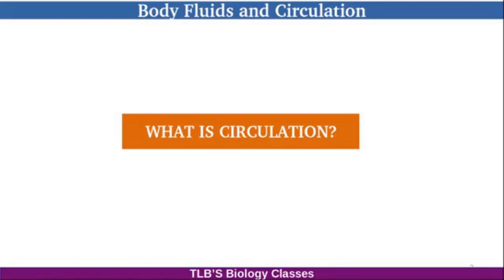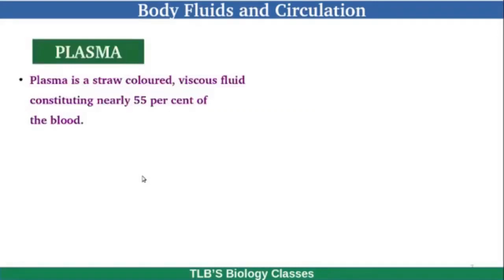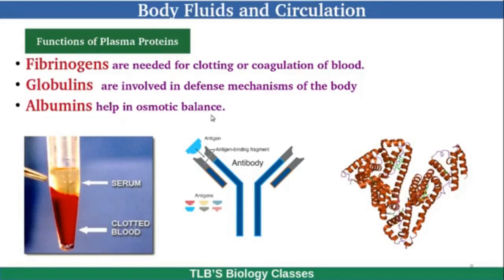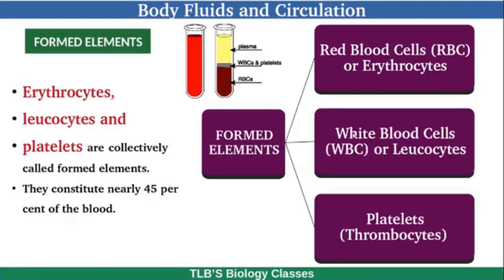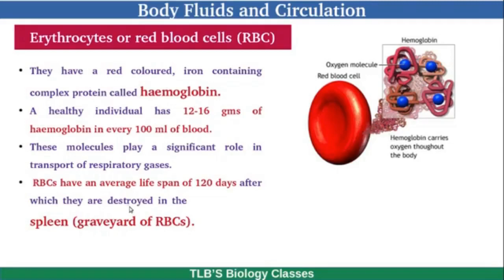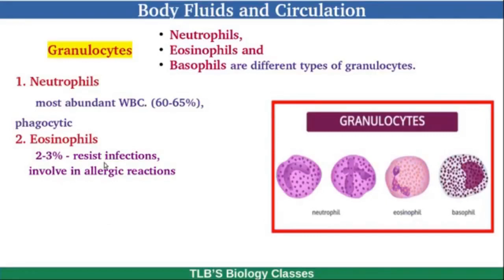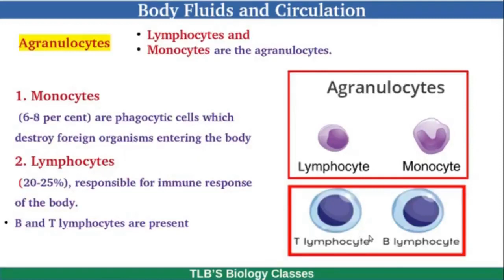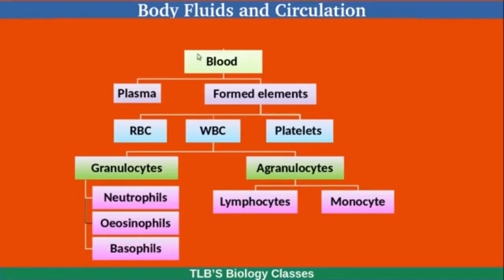Body fluids and Circulation| Part 1| Class 11 | Zoology| Kerala Higher Secondary